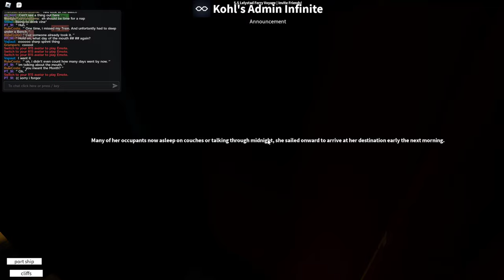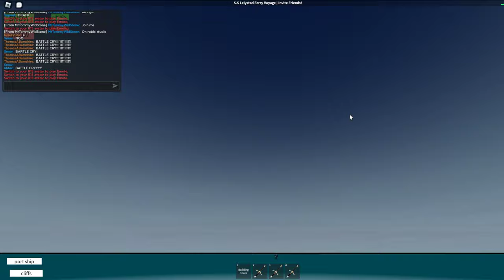S.S Lelystad Maiden Voyage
Lelystad is a small old fashioned ferry built for Grand Oceanic Steamship Company in 1922, she sailed in 1923 carrying her passengers to Belfast